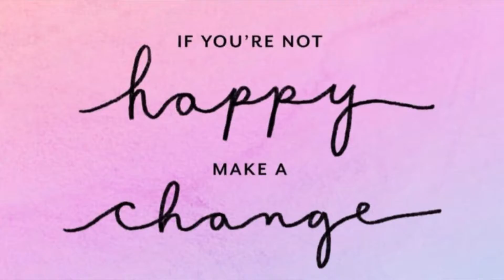TAKING PREWORKOUT TOO EARLY - Motivation and afternoon crashes 😴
My links

Bambi_love78

If you’ve made it this far, comment “I am worthy” in the comment section 💕